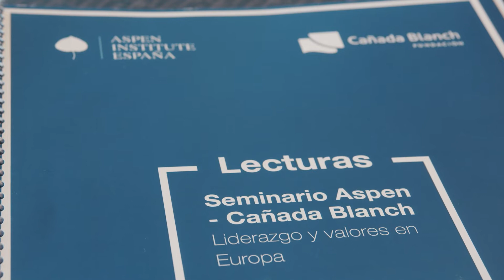Seminario Aspen – Cañada Blanch "Liderazgo y Valores en Europa" 2022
Aspen Institute España y la Fundación Cañada Blanch celebraron, con el apoyo de la Secretaría de Estado para la Unión Europea y la iniciativa Hablamos de Europa, la cuarta edición del Seminario Aspen – Cañada Blanch  "Liderazgo y Valores en Europa".

Esta edición reunió a 24 jóvenes líderes emergentes de entre 25 y 35 años provenientes de diversos sectores de nuestra sociedad. El Seminario tuvo lugar del 10 al 12 de junio de 2022 en el Parador de El Saler (Valencia).

En el video, varios participantes de las ediciones de 2021 y 2022 cuentan su experiencia en el Seminario.